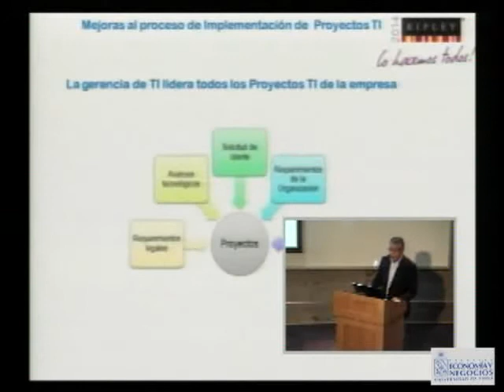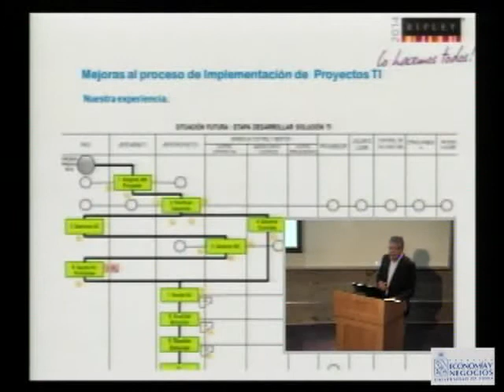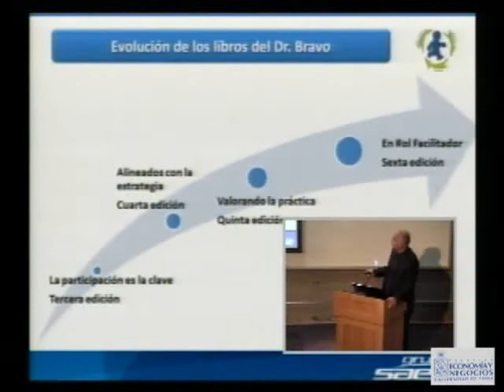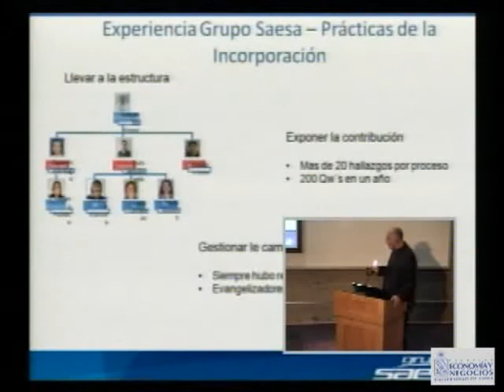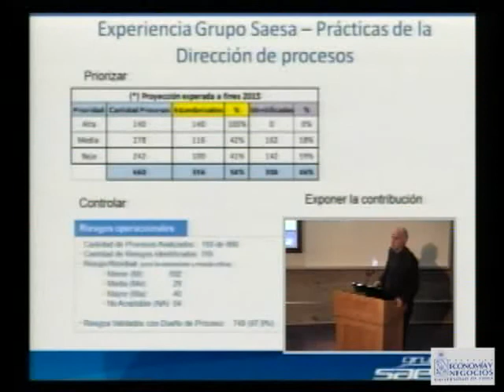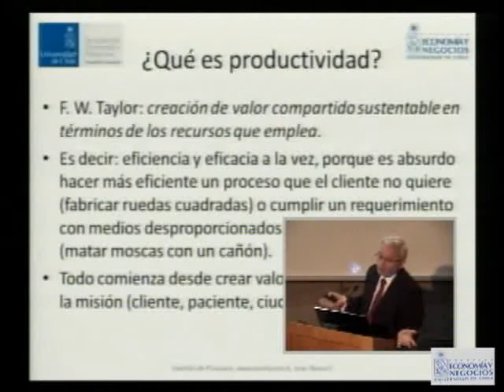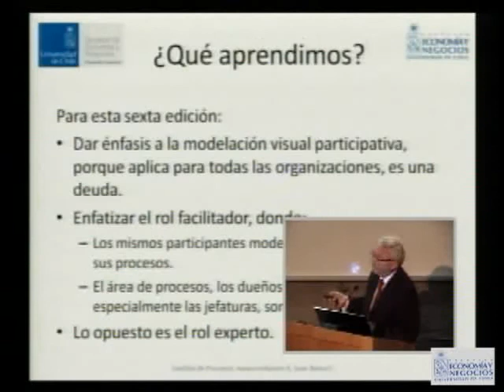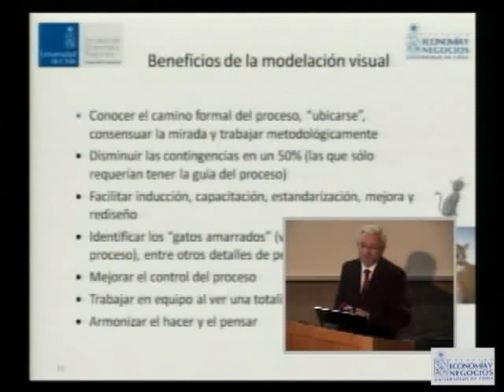Lanzamiento libro Juan Bravo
El pasado 7 de abril se realizó en el Auditorio Price de la Facultad de Economía y Negocios de la Universidad de Chile el lanzamiento del libro "Gestión de Procesos. En el Rol Facilitador", que en esta sexta edición fue presentado por el profesor y Director Académico del Diplomado en Gestión de Procesos, Juan Bravo.

En la ocasión, el profesor Bravo expuso sobre el Rol Facilitador en los procesos, cómo los expertos se transforman en facilitadores de conocimiento, los cuales crean las condiciones para que las cosas sucedan, enfocar el cambio y profesionalizar a las organizaciones, aumentando con esto la productividad..

La Universidad de Chile, a través de su Centro de Desarrollo Gerencial, agradece la exposición y aporte del profesor a nuestros alumnos, siendo un aporte en la gestión de procesos, la que es traspasada día a día a los alumnos que ingresan a nuestros diplomados.